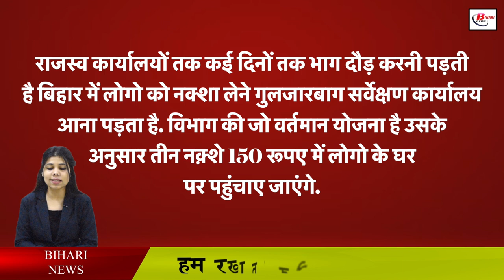बिहार में अब रैयतों के घर तक पहुंचेगा ज़मीन का नक्शा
There is going to be a significant change soon regarding the land map in Bihar, because according to the latest news that has come out, the ryots in Bihar will not have to go to any office of the government for the map of their land. The scheme to deliver the map of his land at home can be started anytime in Bihar. Although this is not the first time that the people of Bihar were going to get this gift, but the benefit of this facility was to be given to the people in the month of July itself, but due to some technical reasons, the launch of the scheme has been postponed. Now only the formality of the inauguration remains.